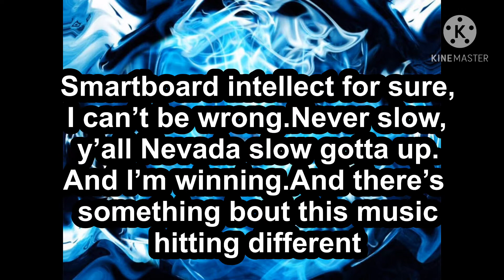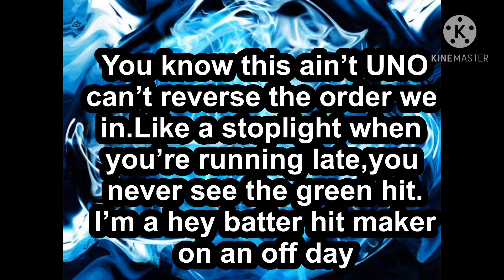The Kahoot rap (Lyrics)